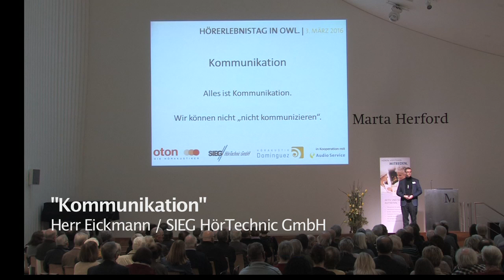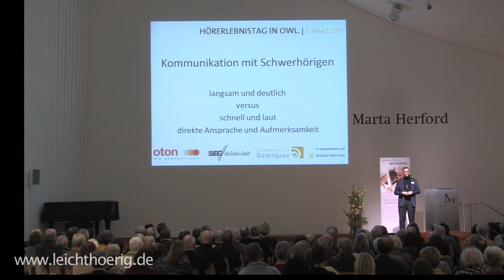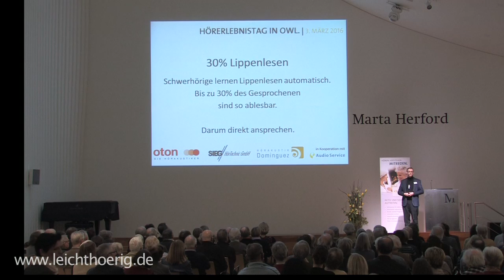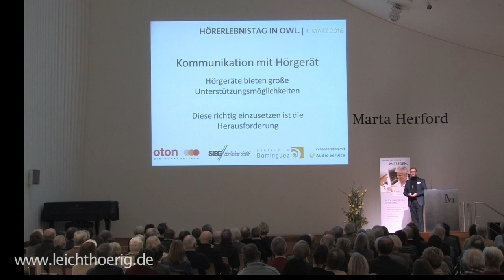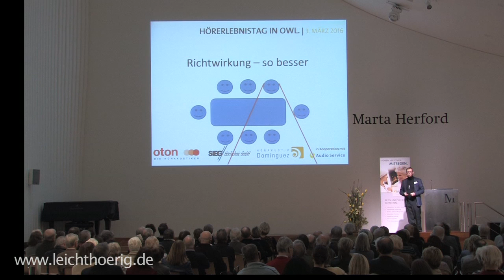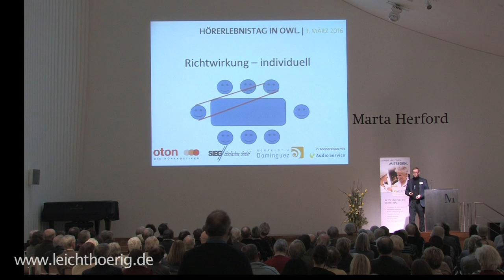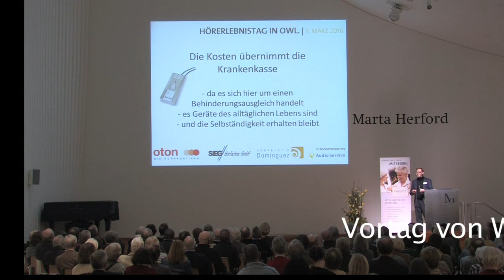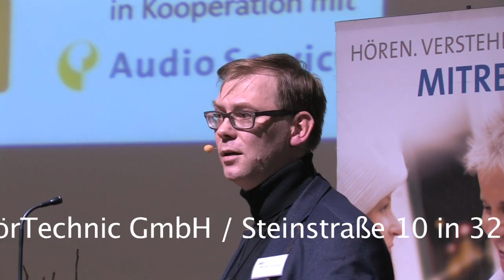SIEG Hoertechnic GmbH Vortrag "Kommunikation"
Vortrag von Werner Eickmann über "Kommunikation bei Schwerhörigen"
Hilfsmittel bei Schwerhörigkeiten.